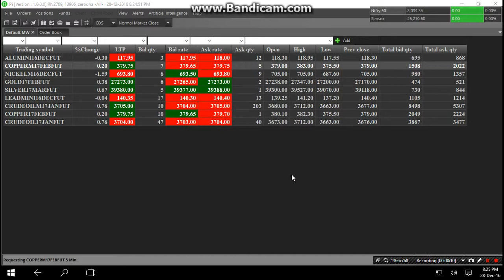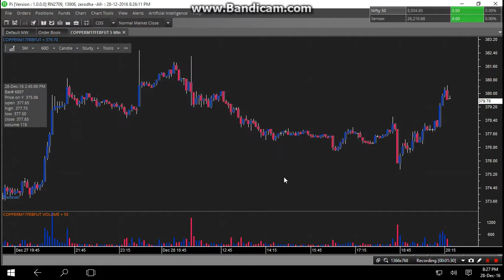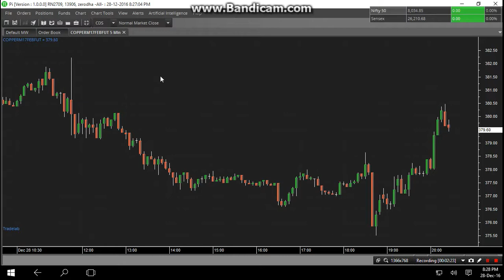How to change ZERODHA PI Chart colours and styles ?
OPEN DEMAT AND TRADING ACCOUNT WITH LOW BROKERAGE PLAN. JUST 20/- PER ORDER.